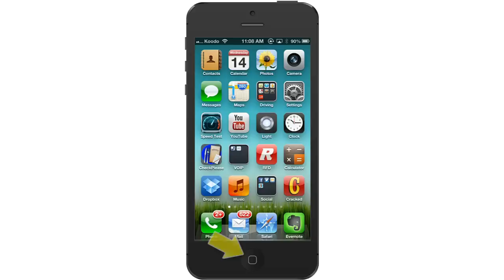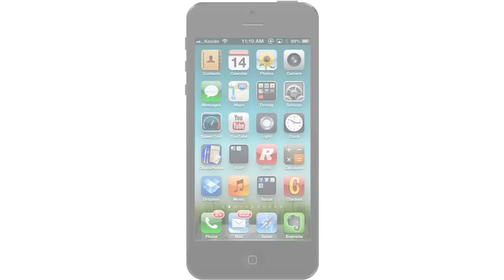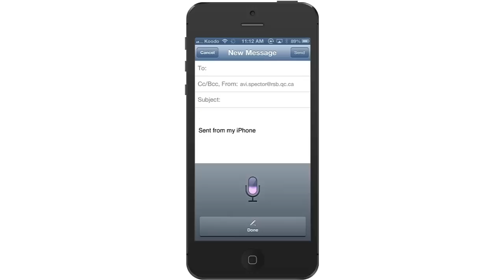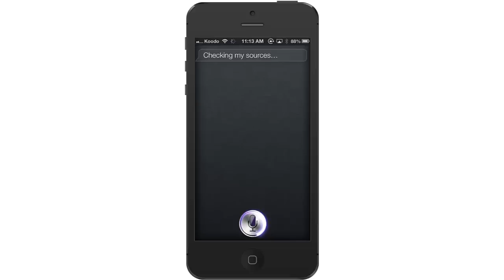Tips on using Apple's "Siri" in the classroom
Siri is the name of Apple's artificial intelligence assistant that is built-in to Apple's newest iPhones, iPods, and iPads. Much more than just a silly gimmick, did you know Siri can be a useful tool for your students too? If you hold down the home button on a newer mobile Apple device and a Siri voice prompt will appear. This video contains a list of questions you can ask Siri that works well in a classroom envrioment. for more tips and tutorials.